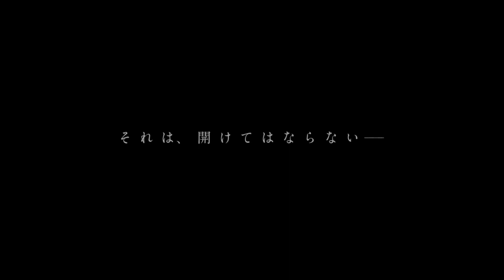Ichikei’s Crow (2023) イチケイのカラス - Movie Trailer - Far East Films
Starring: Yutaka Takenouchi (竹野内豊), Haru Kuroki (黒木華), Osamu Mukai (向井理), Takumi Saito (斎藤工), and Tokio Emoto (柄本時生).
Director: Ryo Tanaka (田中亮).